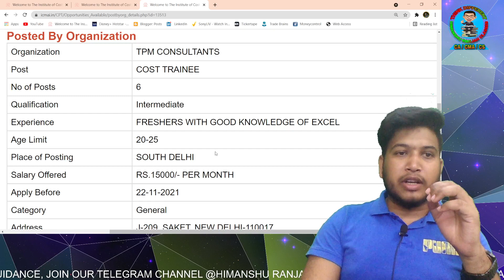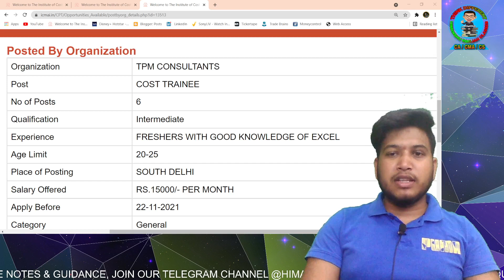CMA Inter Training Vacancy | TPM Consultants | Salary- 15,000